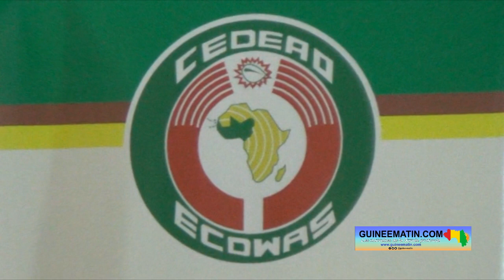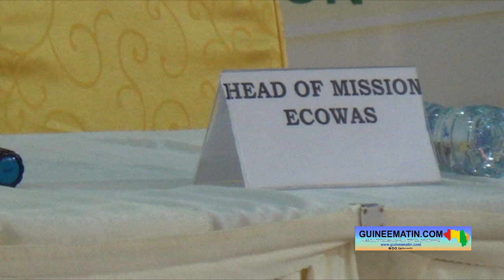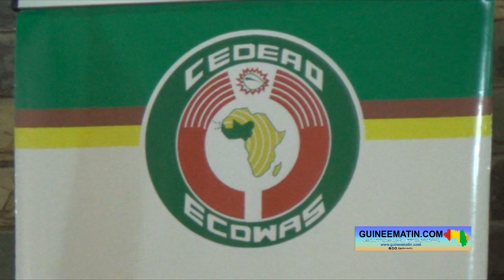Election général en Sierra Leeone : la CEDEAO et l'Union africaine relèvent des dysfonctionnements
Comme indiqué dans nos précédentes dépêches, les missions de la Communauté Economique des Etats de l’Afrique de l’Ouest (CEDEAO) et de l’Union africaine (UA) ont rendu leurs conclusions au cours d’une conférence de presse conjointe animée à Freetown lundi dernier, 26 juin 2023. Elles ont toutes noté des dysfonctionnements dans le déroulement de ces élections. Et on fait des recommandations à la commission électorale et au gouvernement.